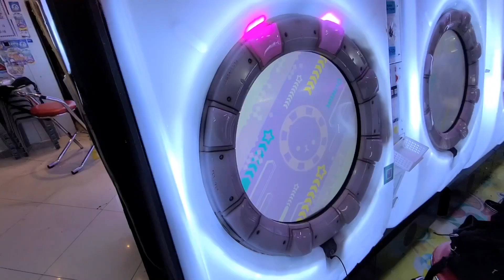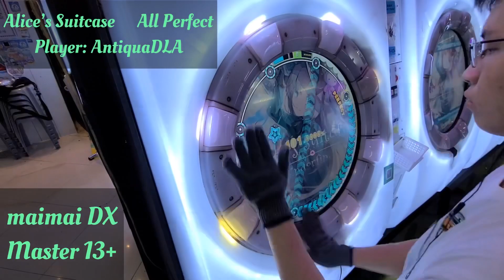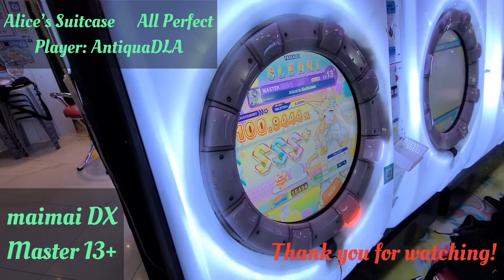[Sega制霸曲(x)] Alice’s Suitcase (Master 13+) All Perfect! [maimai DX]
This song manages to get into all three SEGA arcade rhythm games… I guess it’s just that popular?
The main problem of this chart is the slides. They’re all fixed into one configuration that forces the player to use the right hand for each corresponding slide.

這首居然會制霸SEGA三家音遊…
它主要難度在滑星，放的位置基本上是強制玩家用特定的手法滑

Game: maimai DX
Song: Alice’s Suitcase
Artist: Endorfin.